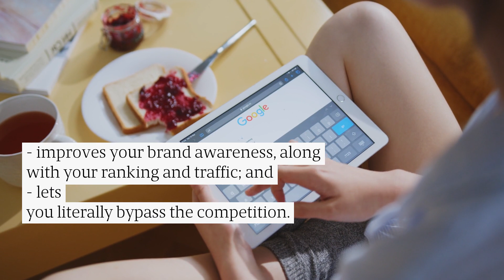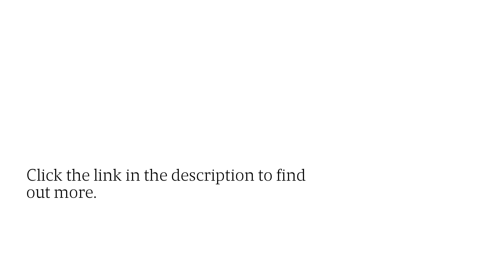Google Search Box Optimization In Salem, OR: Autocomplete Strategy For Brand Authority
Here's an idea: instead of doing SEO for 6 to 8 months and maybe eventually ranking on page 1, why not do autocomplete optimization and own page 1 in up to 90 days?